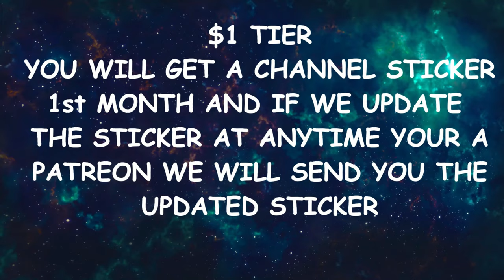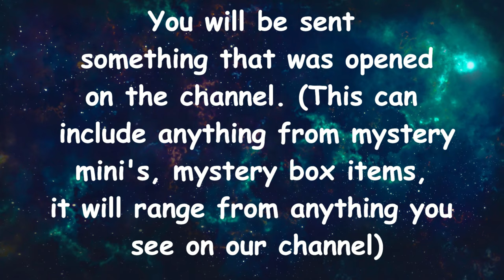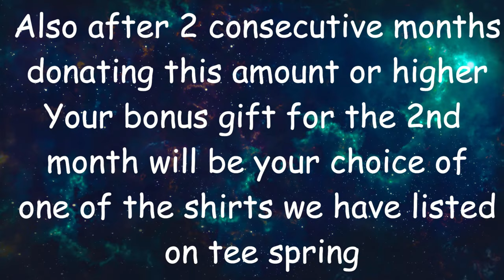Mama J vs Spectre Venomized Mini Mystery Challenge VOTE HERE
We wil do a live in few weeks to see who the winner is now you get to vote who you think will win